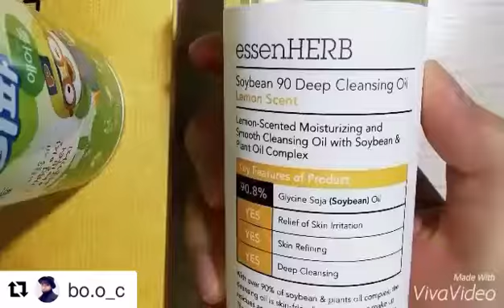[ESSENHERB] 깨끗하고 개운하게 한 번에! 역시 굳뜨! 에센허브 소이빈 90 딥 클렌징 오일 레몬 by bo.o_c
깨끗함과 개운함이 한 번에 나타나요!!
역시 믿고 쓰는 에센허브!  GOOD!
에센허브 소이빈 90 딥 클렌징 오일 레몬
ⓒbo.o_c by Instagram